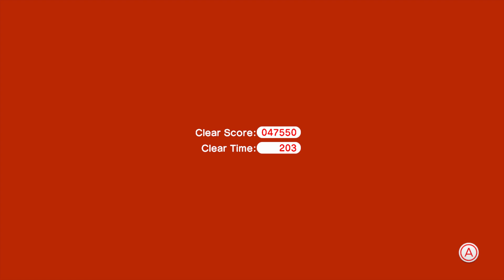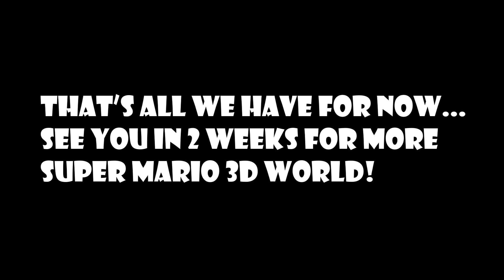SGB Play: Drunk Super Mario 3D World - Part 29 | Drunken Circus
It's time to continue the circus